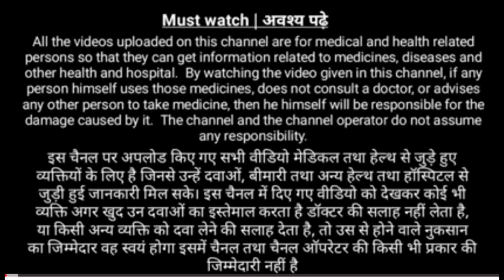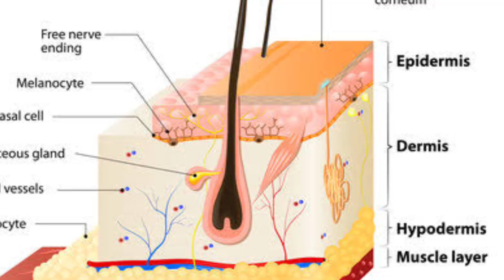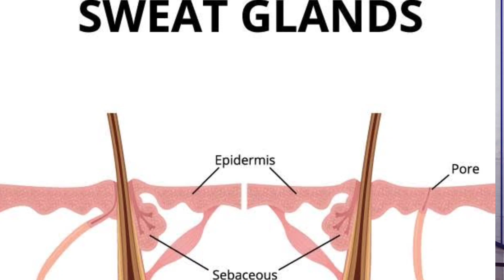ठंड में रूखी-सुखी त्वचा का इलाज,Causes, Symptoms and Treatment in Hindi |rk About Medicine.